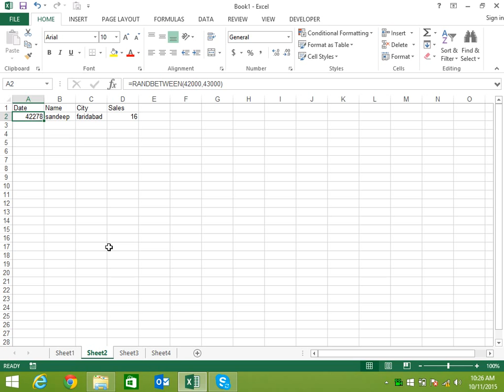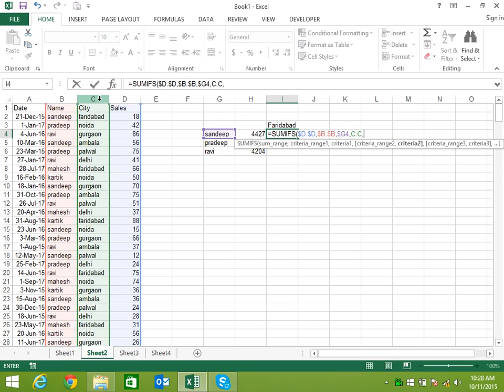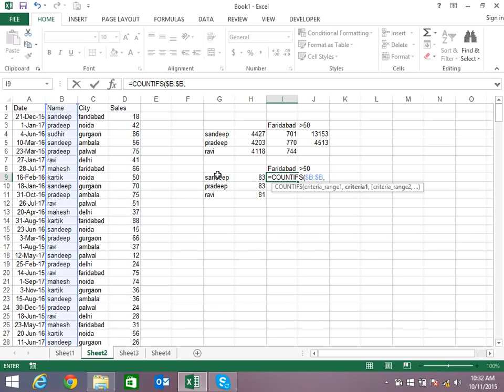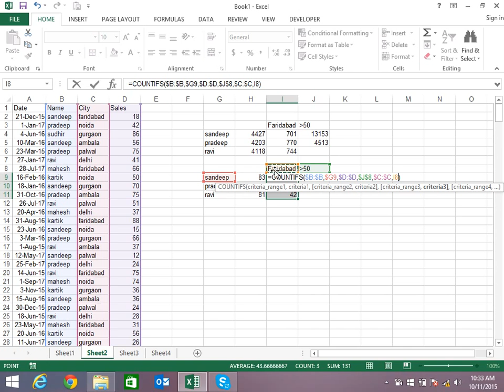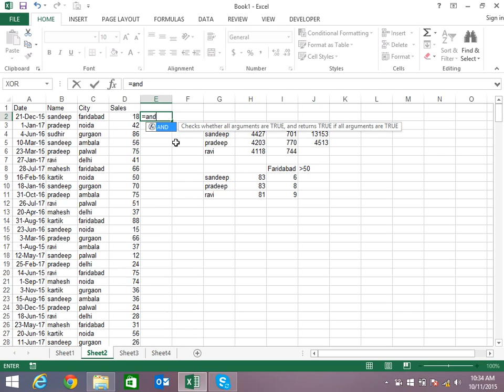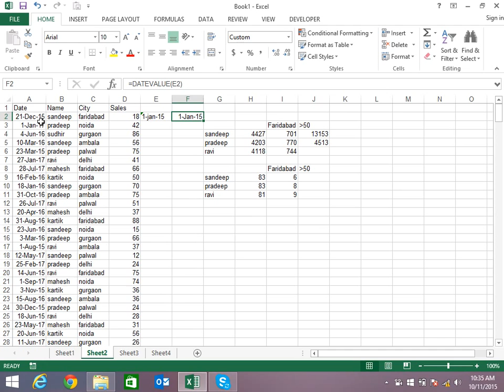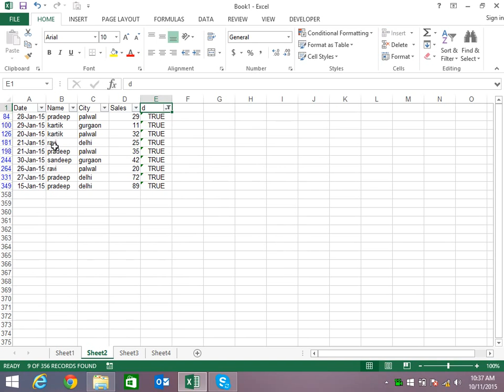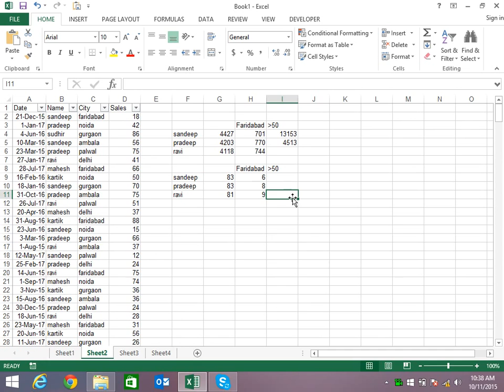Microsoft Excel Training